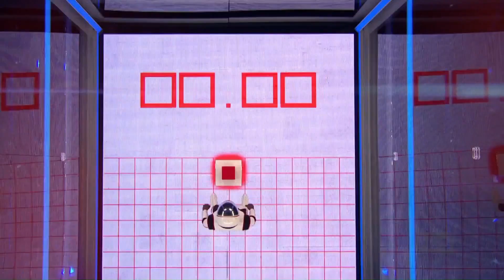Time Freeze (30s) - The Cube US - Games Demo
This video is for educational and entertainment purposes only. No profit is made from this video. I do not claim ownership of any copyrighted materials used in this video.